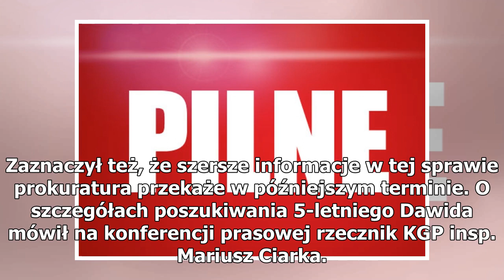PILNE! Dawid zmarł od ran kłutych piersi! Zginął w samochodzie ojca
PILNE. Obrazek ilustracyjny nczas.com Oględziny i sekcja zwłok wykazały liczne rany kłute klatki piersiowej Dawida. Miejsce znalezienia zwłok nie było miejscem zabójstwa, a dziecko zostało zamordowane najprawdopodobniej w samochodzie. Rzecznik Komendy Głównej Policji poinformował, że ciało 5-letnieg...